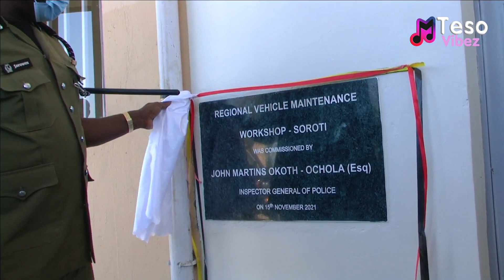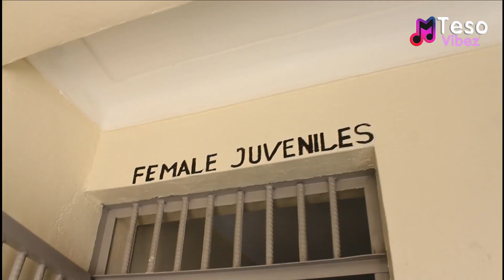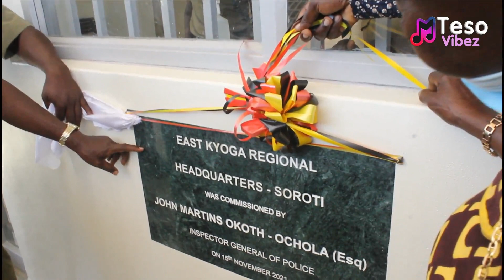Police commisions 1.7b East Kyoga Headquarters| Main Highlights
Teso Vibez is a leading source of Entertainment news, current affairs, Celebrity Interviews, and Live Events from Teso.